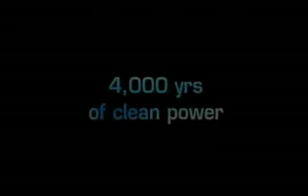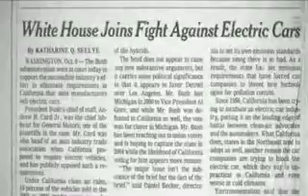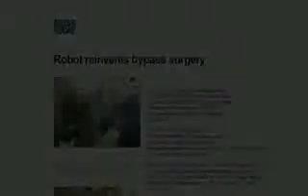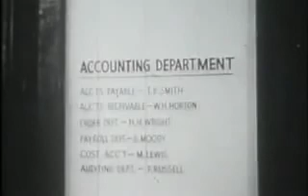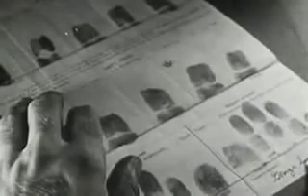Zeitgeist 2 Addendum (deutsch) 9/13